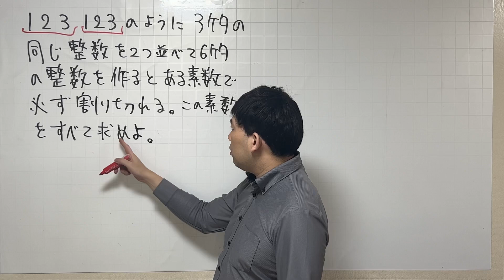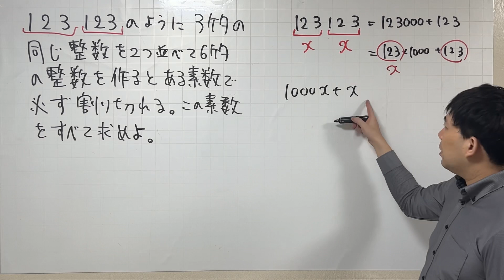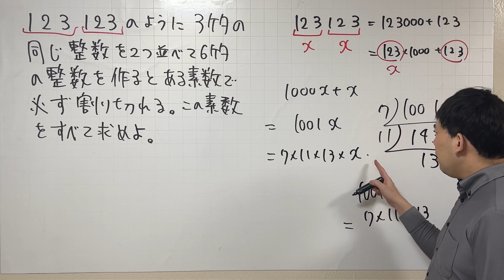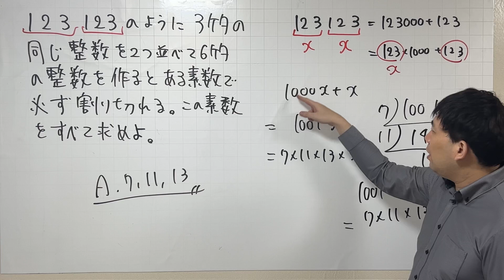素数を求めよ お茶の水女子大付属